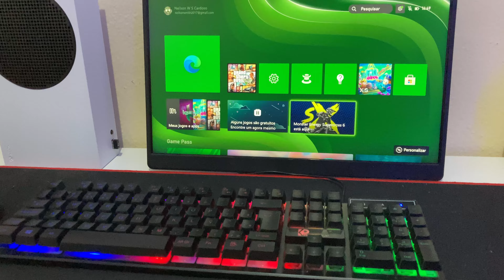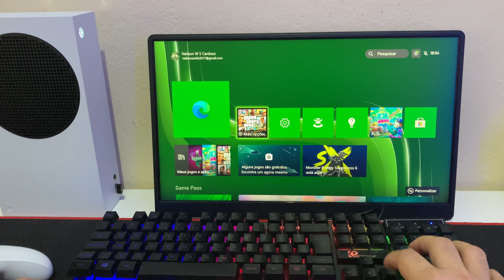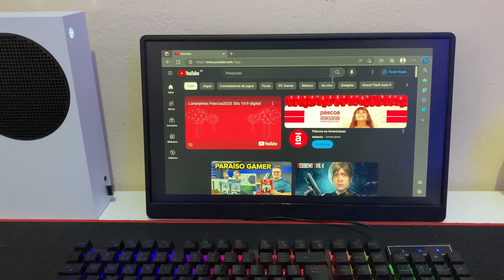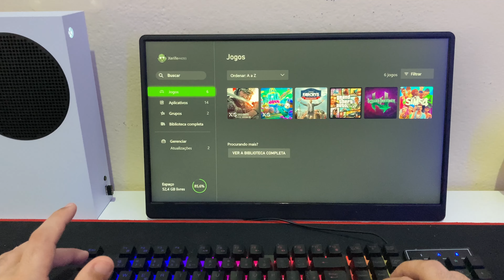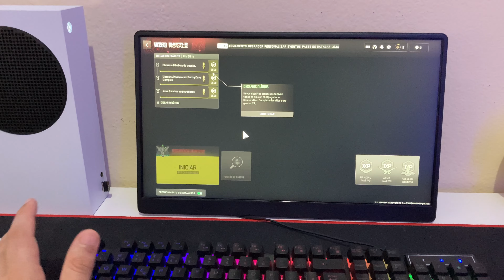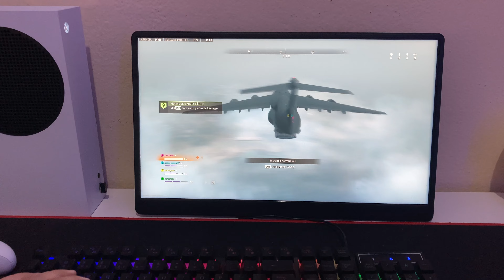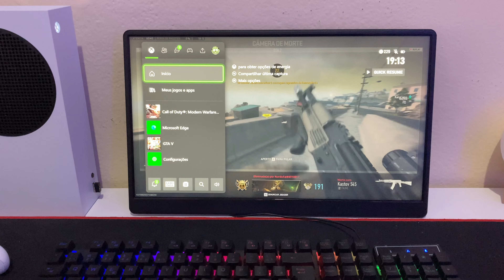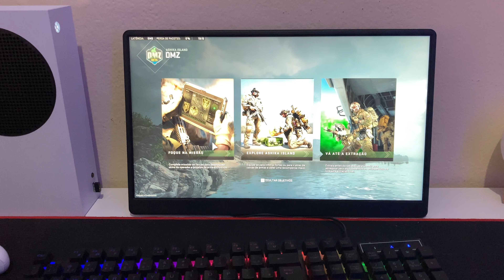Montei um Setup Gamer com Xbox Series S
No vídeo de hoje quero mostrar pra vocês meu novo setup gamer feito com um xbox series s em 2023, vou mostrar como o setup gamer me atende, qual tipo de uso eu consigo ter com o xbox series s e também irei mostrar jogando com teclado e mouse no xbox series s

Xbox Series S
Xbox Series S
Kit teclado e mouse